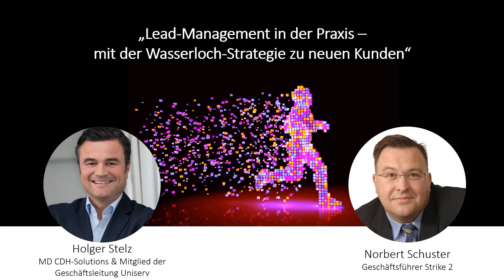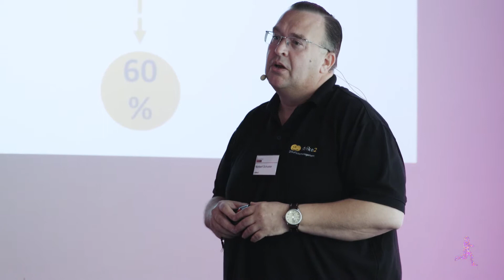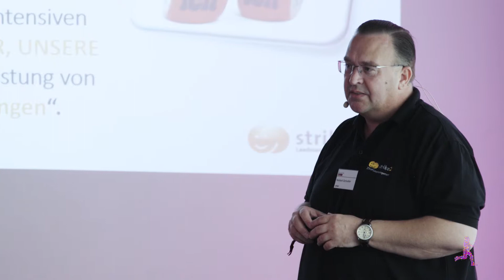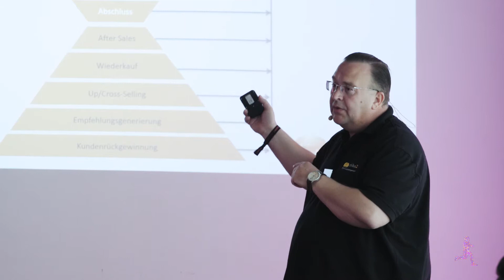Holger Stelz & Norbert Schuster: Lead-Management in der Praxis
INDUSTRY.forward Summit 2018

Holger Stelz:
Wie kann ein Lead-Management-Prozess erfolgreich eingeführt werden? Holger Stelz ist der festen Überzeugung, dass zu viel Potential ungenutzt bleibt. Er ist Experte dafür wie aus generierten Leads, der maximale Nutzen gezogen wird. Auf dem INDUSTRY.forward Summit zeigt er, gemeinsam mit Lead-Management-Spezialisten Norbert Schuster, unter anderen auf wie aus Marketing Qualified Leads, innerhalb kürzester Zeit Sales Accepted Leads entwickelt werden. Auch die bestehende Kundenbasis kann, durch die neu konstruierten Abläufe, zu einem exponentiellen Wachstum maßgeblich beitragen.

Norbert Schuster:
Wie kann ein Lead-Management-Prozess erfolgreich eingeführt werden? Norbert Schuster ist der festen Überzeugung, dass zu viel Potential ungenutzt bleibt. Er ist Experte dafür wie aus generierten Leads, der maximale Nutzen gezogen wird. Auf dem INDUSTRY.forward Summit zeigt er, gemeinsam mit Kundendatenmanagement-Spezialist und Managing Director Holger Stelz, unter anderen auf wie aus Marketing Qualified Leads, innerhalb kürzester Zeit Sales Accepted Leads entwickelt werden. Auch die bestehende Kundenbasis kann, durch die neu konstruierten Abläufe, zu einem exponentiellen Wachstum maßgeblich beitragen.